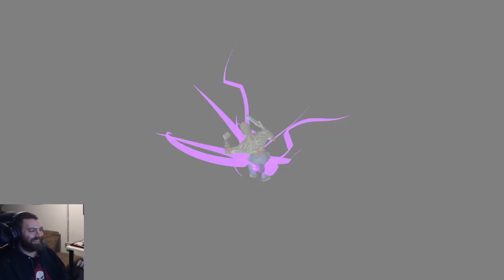Shadow Man Remastered 100% | The Horror | Part 13 - Asylum: Lavaducts, New York